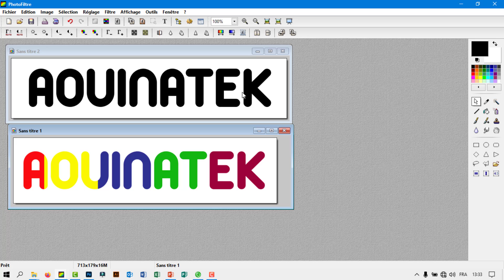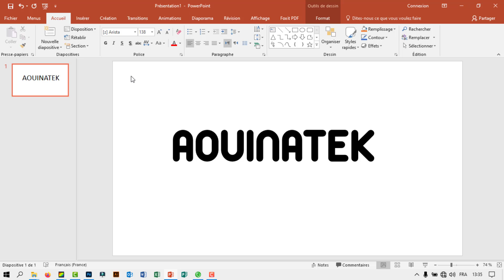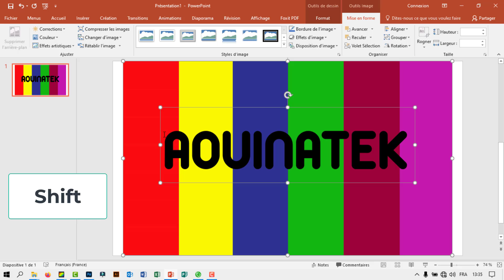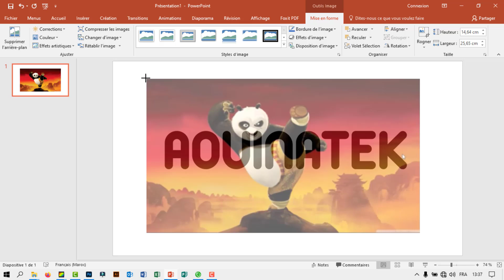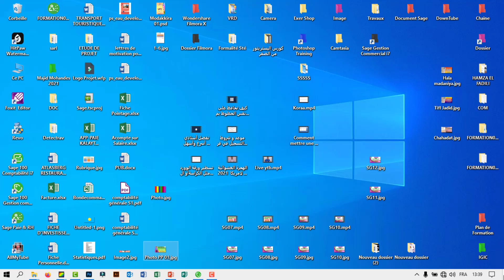Ecrire avec des Photos avec PowerPoint 2019 -- أسهل طريقية للكتابة بالصور في البور بوينت